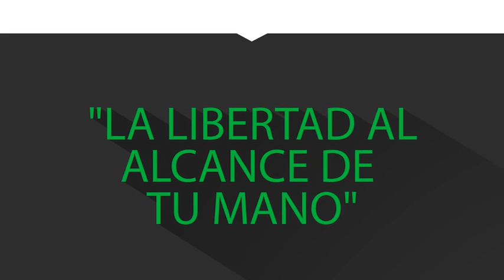Autoescuela Low Cost en Euskadi - Amezti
¿Estás harto de perder tiempo y dinero para sacarte al fin el carné de conducir? Eso es porque aún no conoces la Autoescuela Amezti.

Somos conscientes de el valor que tiene tu tiempo. Es por ello que te ofrecemos una forma fácil , low cost, cómoda y 100% online para sacarte el carné.

Piensa en lo que sencillo que sería poder obtener tu carné dedicándole tiempo desde el sofá de casa, desde el trayecto en metro o entre clases.

Sabemos lo importante que es para tí poder conducir a donde quieras y la libertad que conlleva. Por eso te ofrecemos todas las ventajas para hacer el camino más sencillo.

Además te garantizamos un verdadero aprendizaje ya que somos auténticos profesionales de la enseñanza y de la conducción.

No te preocupes por sacar tiempo y dinero que no tienes, hazlo sencillo.

Elige una autoescuela 100 % online fácil, cómoda y low cost, elige Amezti.